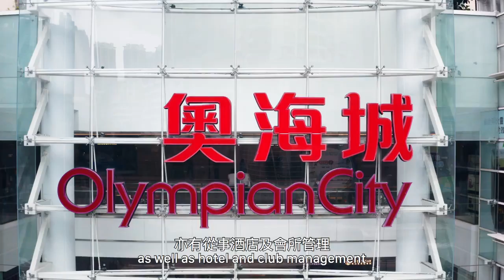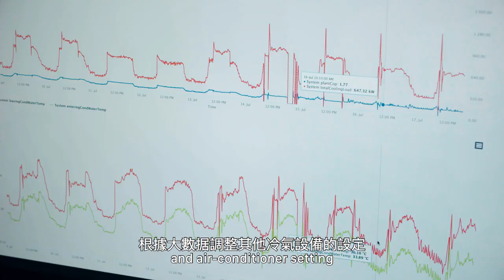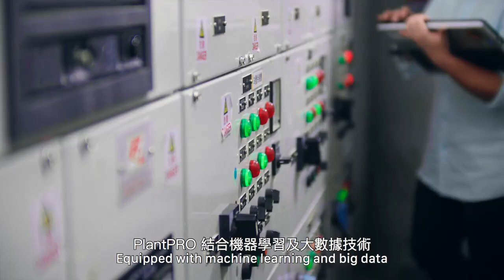PlantPRO Case Study: Olympian City 3, Hong Kong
In commercial buildings, Heating, Ventilation and Air-conditioning (HVAC) is the most energy-intensive system, accounting for about 50% total energy consumption.

To reduce energy profile, HVAC optimisation proves to be a value-generating opportunity. Being one of the key players in Hong Kong real estate development, the Sino Group is always on the lookout for innovative solutions that can enhance operation efficiency and contribute to the environment.

Sharing aligning values, Smart Energy Connect supported the Sino Group in chiller plant enhancement, and installed PlantPRO at Olympian City 3, enhancing energy efficiency, without sacrificing customer comfort.

Listen to their journey and see how PlantPRO uplifted the Olympian City 3 plant room, streamlined operation, and reduced energy consumption.